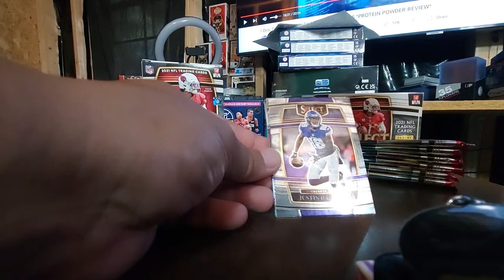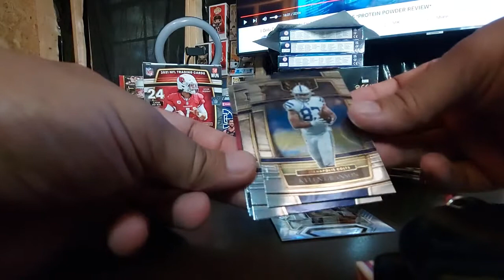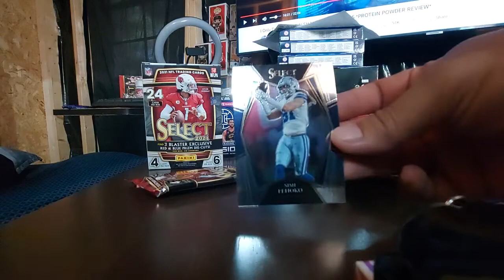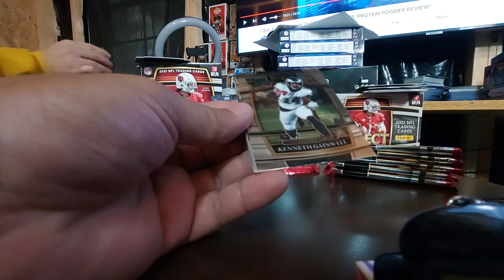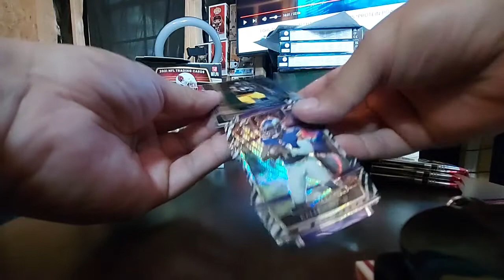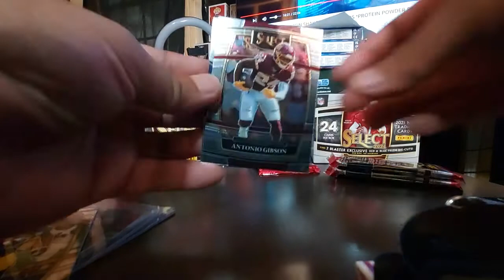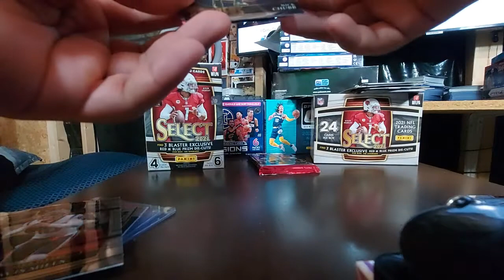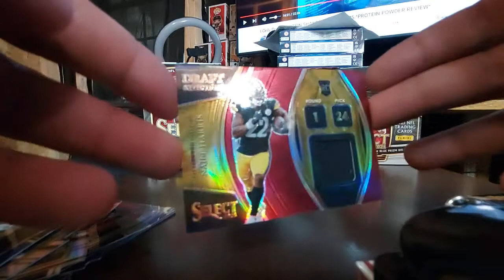Found two 2021 Panini Select NFL Blaster Boxes in the wild at WALMART